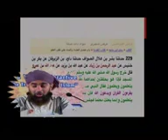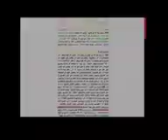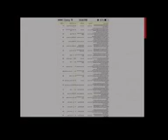Meornig of ummi nabi and the wahabis by AALLAMA EHSAN QADRI SAHAB